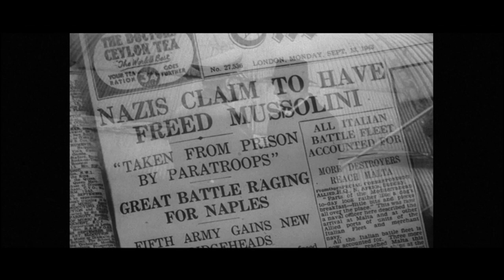The Eagle Has Landed (1976) Trailer HD 1080p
HD 1080p trailer for the 1976 World War II action film The Eagle Has Landed, directed by John Sturges, based on the book by Jack Higgins, starring Michael Caine.